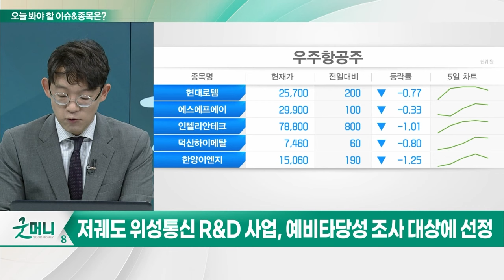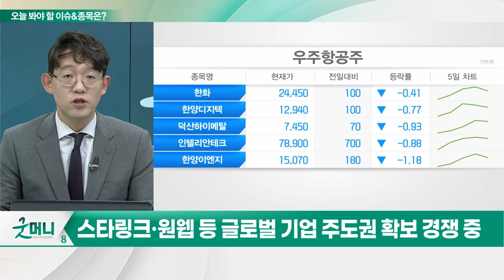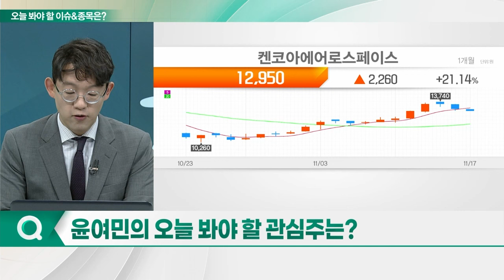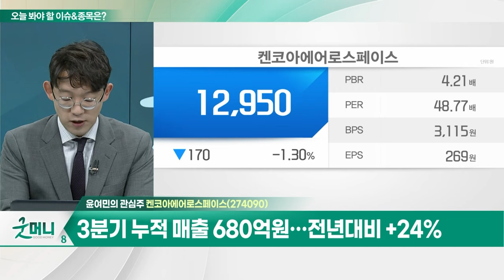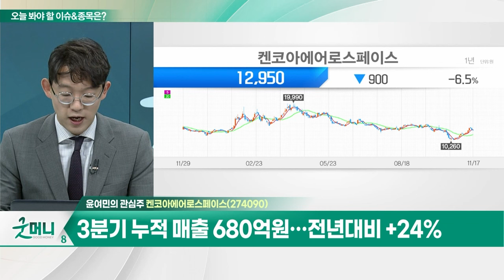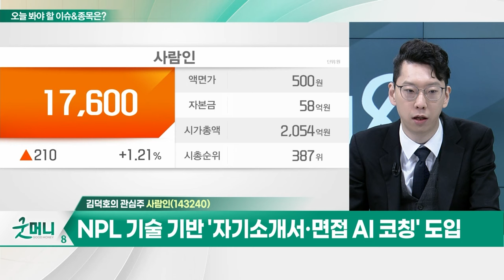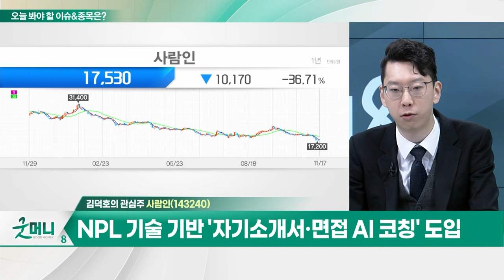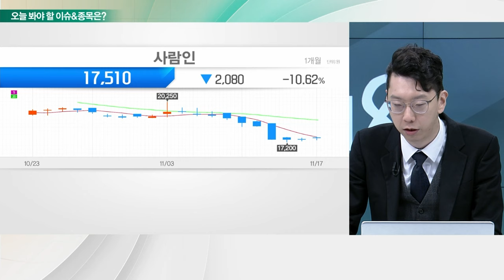켄코아에어로스페이스... 3분기 누적 매출 680억원…전년대비 +24% / 사람인... NPL 기술 기반 '자기소개서·면접 AI 코칭' 도입_개장 관심주 (20231117)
Q. 우주항공주, 정책 수혜 업고 훨훨 날까?
Q. "일하고 싶어요"... 일자리 관련주 뜰까?

- 3분기 누적 매출 680억원... 전년대비 +24%
- 켄코아USA 매출 전년동기대비 44% 성장
- P2F 사업 2차 수주 물량, 수익 창출기간 진입

사람인(143240)
- NPL 기술 기반 '자기소개서·면접 AI 코칭' 도입
- 전문 영역 중심 이직 시장 집중